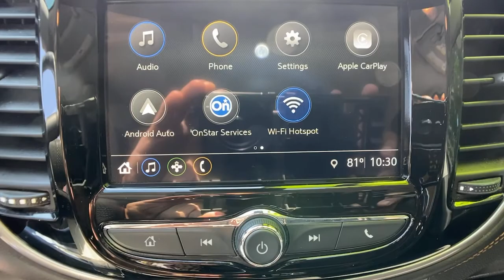2019 Chevrolet Trax Riverdale, Morrow, Union City, Jonesboro, Forest Park, GA H8035A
Mosaic Black Metallic Used 2019 Chevrolet Trax available in Riverdale, Georgia at Southtowne Hyundai of Riverdale. Servicing the Morrow, Union City, Jonesboro, Forest Park, GA area.

Mosaic Black Metallic 2019 Chevrolet Trax LT FWD 6-Speed Automatic ECOTEC 1.4L I4 SMPI DOHC Turbocharged VVT **CLEAN CARFAX **FULLY SERVICED BY A FACTORY TRAINED TECHNICIAN **LOCAL TRADE-IN **NO ACCIDENTS **ONE OWNER Preferred Equipment Group 1LT.brbrHome of the 20 YEAR / MILLION MILE WARRANTY! Preferred Equipment Group 1LT 16 Aluminum Wheels 2 USB Ports w/Auxiliary Input Jack 2-Way Manual Front Passenger Seat Adjuster 3.53 Final Drive Axle Ratio 4-Way Manual Driver Seat Adjuster 6 Speakers 6-Speaker Audio System Feature ABS brakes Air Conditioning Alloy wheels AM/FM radio: SiriusXM Apple CarPlay/Android Auto Brake assist Bumpers: body-color Compass Delay-off headlights Deluxe Cloth Seat Trim Driver door bin Driver vanity mirror Drivers Seat Mounted Armrest Dual front impact airbags Dual front side impact airbags Electronic Stability Control Emergency communication system: OnStar and Chevrolet connected services capable Exterior Parking Camera Rear Front anti-roll bar Front Bucket Seats Front Bucket Seats w/Driver Power Lumbar Front License Plate Bracket Front reading lights Front wheel independent suspension Fully automatic headlights Heated door mirrors Illuminated entry Knee airbag Low tire pressure warning Occupant sensing airbag Outside temperature display Overhead airbag Panic alarm Passenger door bin Passenger vanity mirror Power door mirrors Power steering Power windows Premium audio system: Chevrolet MyLink Radio data system Radio: Chevrolet Infotainment 3 System Rear seat center armrest Rear side impact airbag Rear window defroster Rear window wiper Remote keyless entry Roof rack: rails only Security system SiriusXM Radio Speed control Speed-sensing steering Split folding rear seat Spoiler Steering wheel mounted audio controls Tachometer Telescoping steering wheel Tilt steering wheel Traction control Trip computer and Variably intermittent wipers. Recent Arrival! 26/31 City/Highway MPGbrbrbrSouthTowne is a family owned and operated full-service dealer serving the communities of Newnan Peachtree City Carrollton Griffin LaGrange Columbus Union City Morrow Riverdale Fayetteville and the rest of Greater Atlanta for more than 25 years. We are 100% committed to ensuring this will be the most pleasant car-buying and ownership experience youve encountered. We look forward to the opportunity to earn your business. Price does not include tax tag title fees or doc fee of $897.